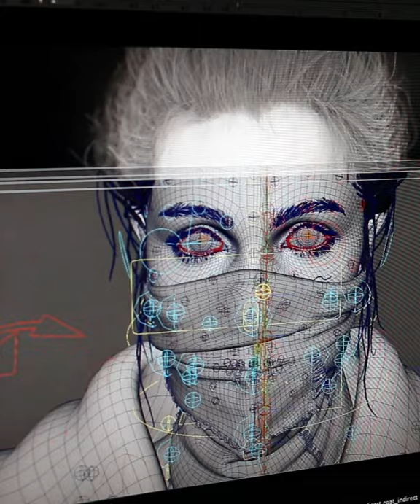Relicts: CGI Animated horror short film | Kickstarter Campaign Intro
Relicts: CGI Animated horror short film